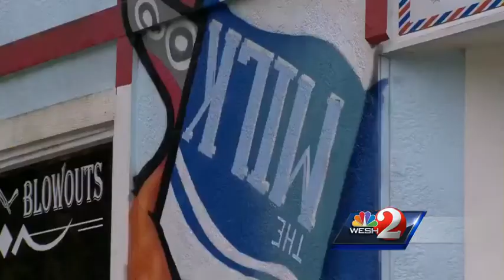Orlando unveils new mural permit program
The City of Orlando unveiled a new program for murals in the city.